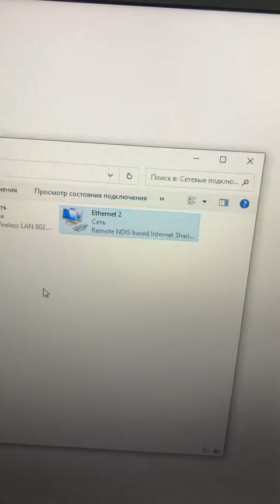10 июня 2024 г.